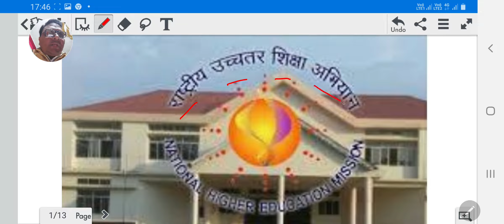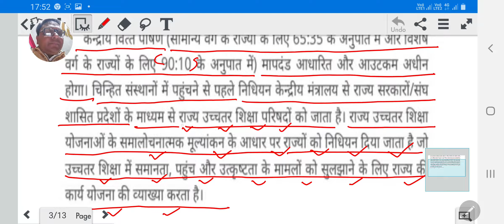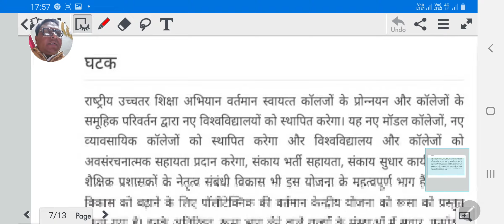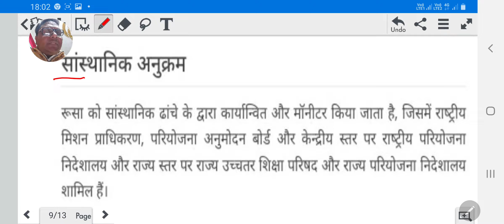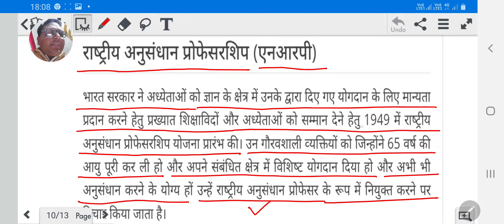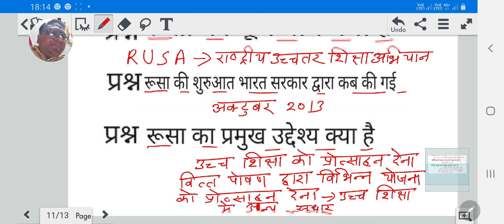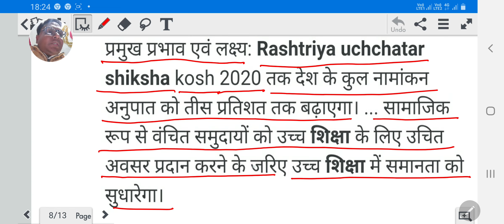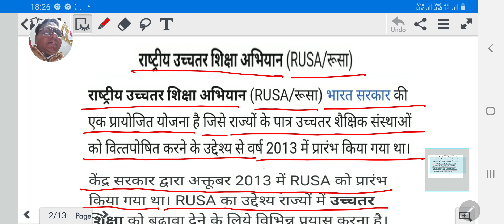R.U.S.A.Rashtriya Uchchtar Siksha Abhiyaan